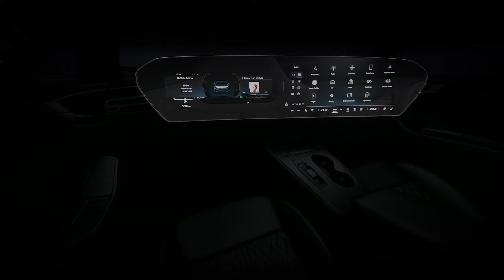Audi S5 Avant Interior Design Animation (B10)